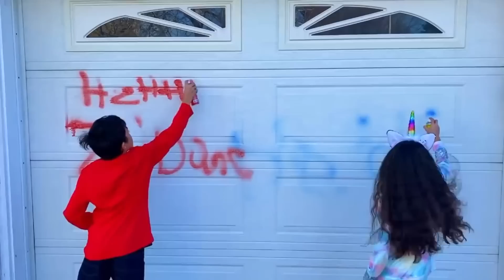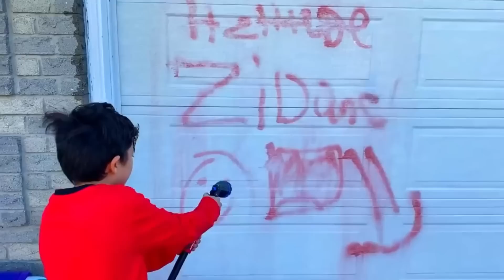Heidi & Zidane एक बड़ी मक्खी पकड़ो / बच्चों के वीडियो का संग्रह / Hindi Kahaniya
Stories in Hindi! प्रसन्न भाई और बहन ने एक बड़ी हरी मक्खी पकड़ी और उसे जंगल में छोड़ना चाहते हैं!